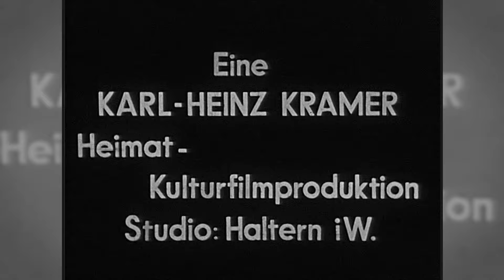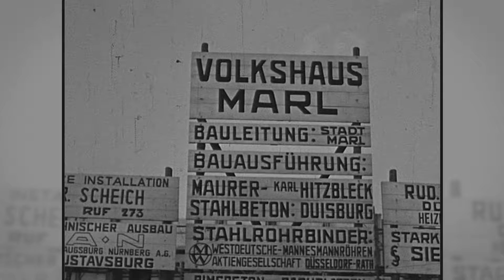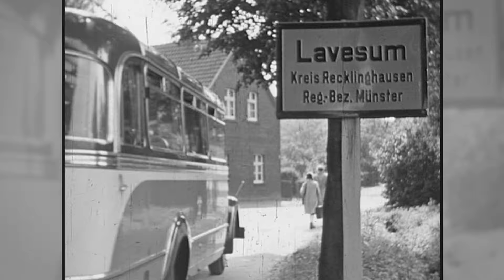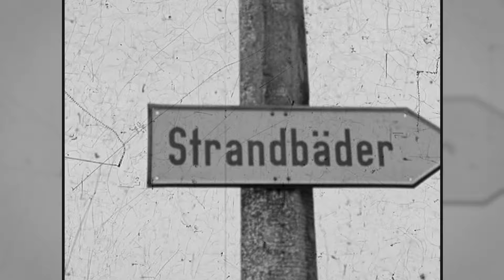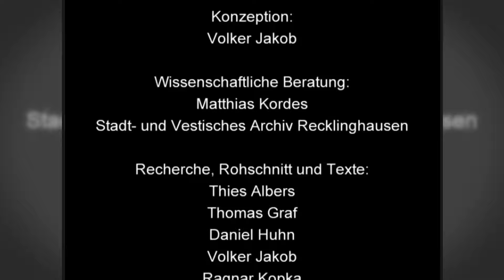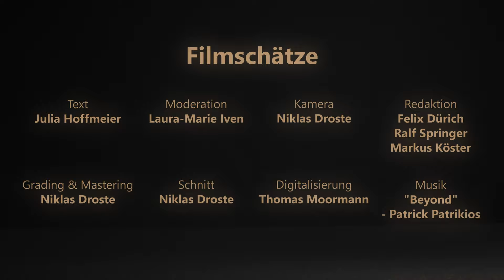Das Vest Recklinghausen - Nachkriegszeit und Wirtschaftswunder 1952 | FILMSCHÄTZE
Der Filmschatz “Das Vest Recklinghausen” zeigt Aufnahmen aus 1952 der heutigen Region Recklinghausen, darunter auch die Orte Datteln, Dorsten, Marl und Haltern am See. Der Film legt seinen Fokus auf den Wandel, in welchem sich die Region sieben Jahre nach Ende des zweiten Weltkriegs befindet. Auf alte Bräuche und Traditionen treffen neue Arten der Unterhaltung und auch die idylisschen Naturlandschaften existieren neben der aufblühenden Industrie. Zugleich veränderte sich auch die heimische Bevölkerung stetig: denn nach dem zweiten Weltkrieg kamen einige Geflüchtete aus dem Osten Deutschlands in die Region. Unter ihnen auch der Filmemacher Karl-Heinz Kramer, dessen erster Film genau dieser Filmschatz ist. Zielpublikum waren jene neue Menschen in der Region; als Form der Heimatkunde sollte der Film ihnen ihr neues zu Hause ein Stück näher bringen.

In der Reihe „Filmschätze“ veröffentlichen wir ausgewählte Dokumentar-, Kurz- und Amateurfilme vergangener Jahrzehnte in voller Länge auf YouTube. Charakteristisch für die Filmauswahl ist, dass die „Filmschätze“ Themen aus Westfalen in den Fokus rücken, aus ihrer Entstehungszeit heraus in den Blick nehmen und ein gewisses Zeitkolorit transportieren.